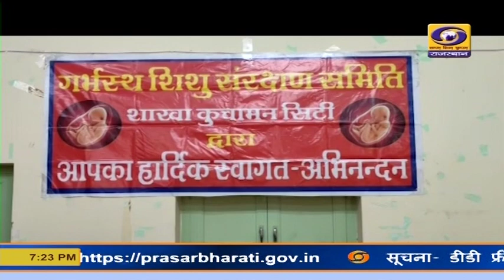नागौर शिशु संरक्षण संकल्प